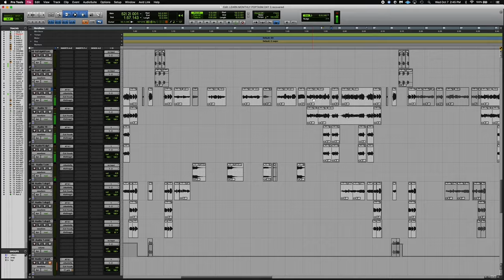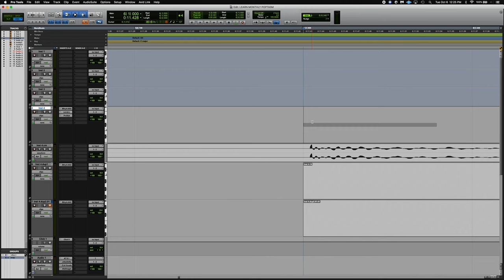The Art of Hit-Making: Advanced Songwriting & Production with Ryan Tedder on Studio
In this 10-week class, become a better songwriter and producer alongside 3x Grammy winner, Ryan Tedder.

Ryan Tedder is one of the biggest hit-makers of all time. He has written songs for Beyonce, Adele, Taylor Swift, Paul McCartney, Ed Sheeran, and more. Ryan has won 3 Grammy Awards and his songs collectively have over 70 billion streams.

For experienced songwriters, producers, and artists, master the art of writing and producing hit-level songs. In this immersive class, learn Ryan Tedder’s complete, start-to-finish hit-making system. This is a university-level class taught through a combination of bi-weekly live Zoom sessions and in-depth video lessons.

This 10-week class is a complete breakdown of Ryan’s process, helping you develop your full set of skills as a hit-maker. By the end of the class, you will walk away with a new level of mastery over the full hitmaking process, as well as finished, release-ready songs and new friendships with other experienced songwriters, producers, and artists.

About Studio:
Studio offers hands-on learning and making experiences alongside the world's most creative people.

Commit to your creativity and enter the studio.